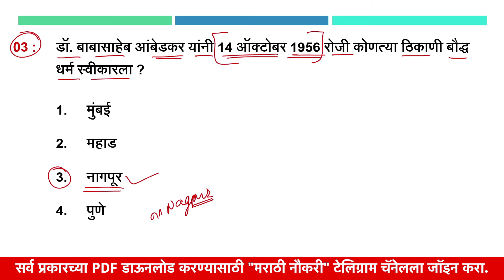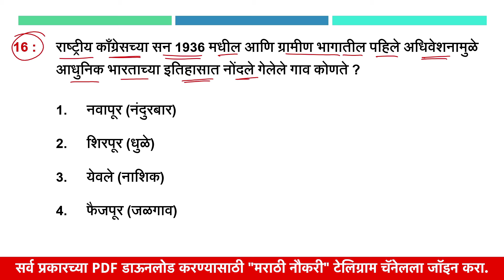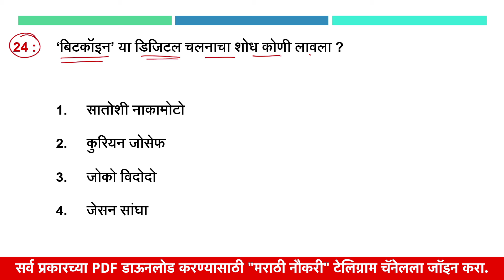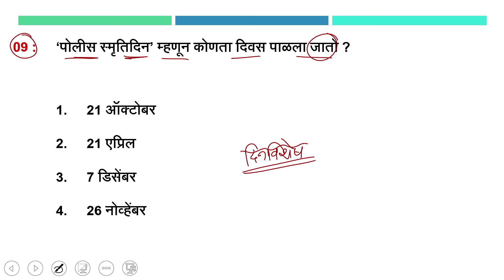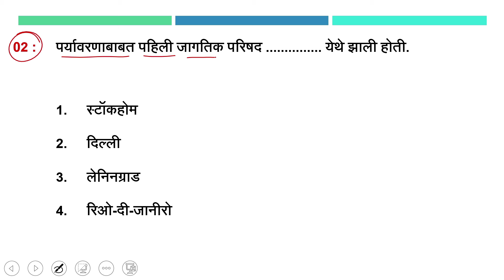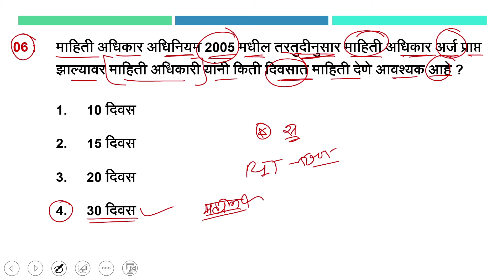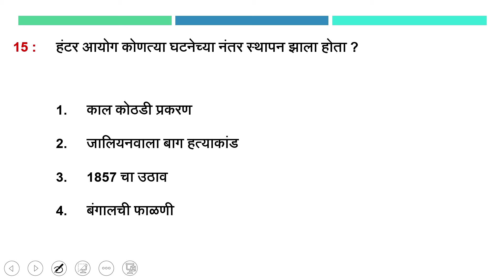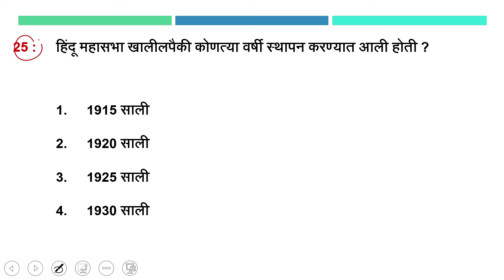पोलीस भरती 2024 मध्ये विचारलेले 75 प्रश्नोत्तरे | Police Bharti 2024 Repeated Questions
पोलीस भरती 2024 | 5 जिल्ह्यांच्या सराव प्रश्नपत्रिका एकाच व्हिडिओमध्ये | Marathi Naukri

मुंबई पोलीस भरती 2024 प्रश्नपत्रिका | Mumbai Police Previous Questions Papers  | Police Bharti 2024

पोलीस भरती 2024 | Police Bharti 2024 Questions Papers | Police Bharti Previous Questions Papers

पोलीस भरती मागील वर्षीच्या प्रश्नपत्रिका